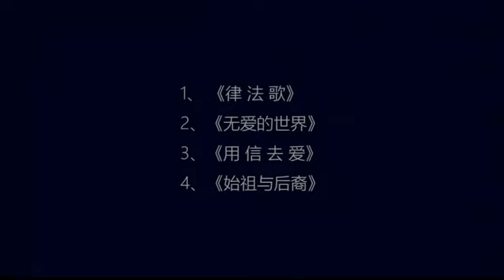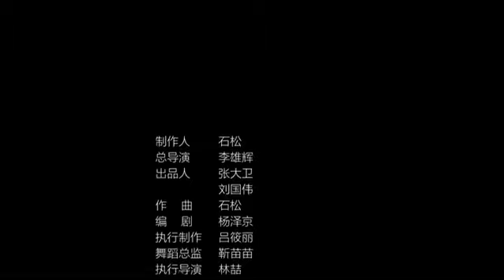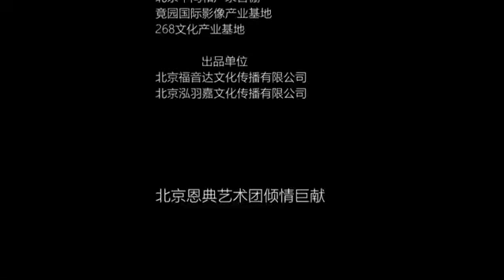《路得记》如此婆媳 实况录像（2015年11月27日北京首演）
此剧为中国内地公演的第一部以圣经故事改编的音乐剧